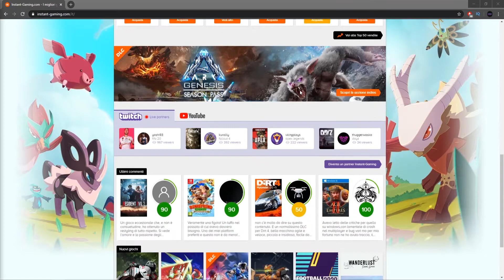IMPORTANTE!! | NUOVA PROGRAMMAZIONE VIDEO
◦◦◦ SOCIAL ◦◦◦

▸Volete aiutarmi a migliorare la qualità all'interno dei miei video?

Fai un salto al link qui sotto!
Chi mi aiuterà verrà ringraziato pubblicamente all'interno di un video.